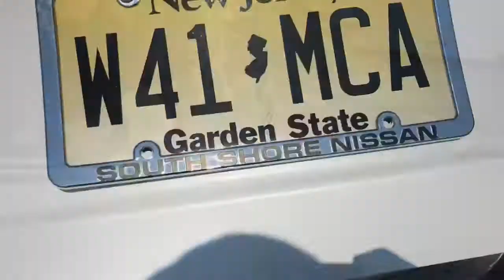Ang GAGANDA ng bags! | maalat sa nike